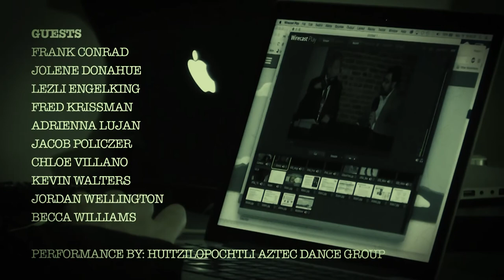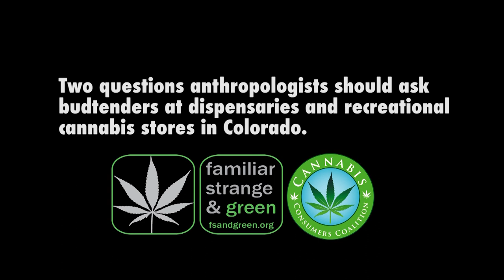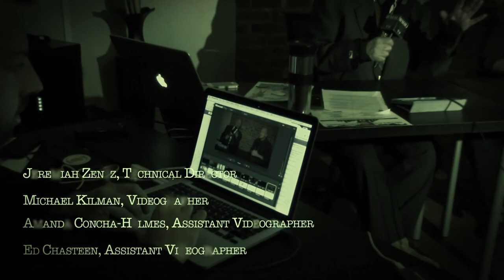Cannabis Production Panel at Green Labs: Getting High on Anthropology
Panel on Cannabis Production at an event with experts and community members engaged to varying degrees in cannabis studies at Green Labs, Denver, Colorado, 7:30-11pm Thursday 19 November 2015 The event was designed to increase awareness among anthropologists, social scientists, public health professionals and community members on evidence-based research and creative work in cannabis studies. Show organized as part of 'Getting High on Anthropology: A Story-Based Approach to Cannabis Research, Education and Funding.'